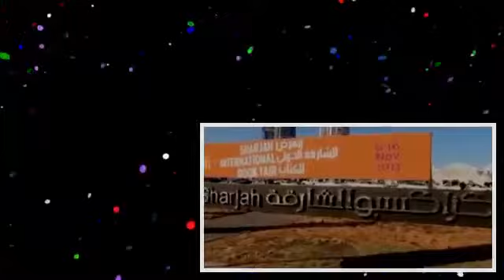إعلان 2 - مودا ومودي في معرض الشارقة الدولي للكتاب نوفمبر 2013م (360p__-_)